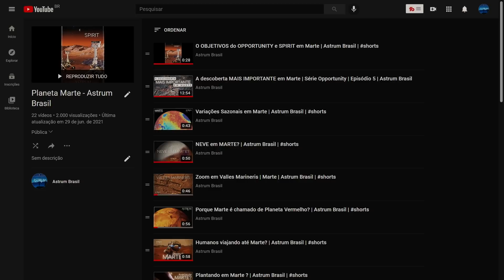O que ACONTECEU com MARTE? | Missão Hope | Astrum Brasil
E algum momento da história do nosso Sistema Solar, o Planeta Vermelho já teve água em sua superfície. Mas afinal, o que aconteceu com essa água toda, e com a atmosfera do Planeta?

Os Emirados Árabes Unidos aderiram à corrida espacial, pulando a Lua e indo direto para Marte. Mas o que essa missão investigará enquanto estiver em órbita de Marte?

Vamos responder essas e outras perguntas.

Imagens:
NASA/UAESA

Músicas:
Wandering_Gaze - Chasms
Mark Lafountain - Equation 17

Apoiadores:
Angel Pdmnt
Hugo Vinícius
Rubens Dalpiaz
Rafael Costa
Andre Moura
Abel Eloy
Alexandre Pochyly
Nilson Silvestre

Membros:
Idjidja Torres
Paulo Merli
Angel
Dirceu N Lopes
Gabriel Saraiva
Alex Sousa
Nelson Storani Jr.
Fábio Cardelli
Glaucus José Bastos Lima
RANCHO CUMARU
Edson Bernardino
Crystiano Facchi
Abel Eloy
Pablo Amorim
Nilson Silvestre
Flávio Silva
Alberto Alves
Aline Aquino
Tito Nil
Christiano Brandao
Filipe Vidal de Oliveira
Marck San
Nature Sounds
Fábio Silva
Fran